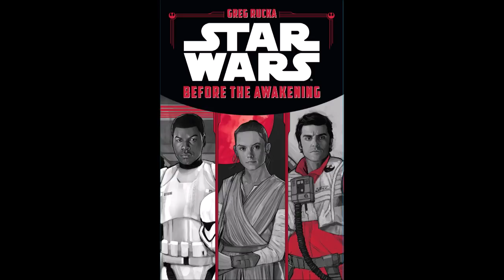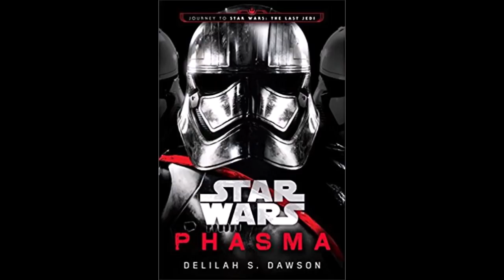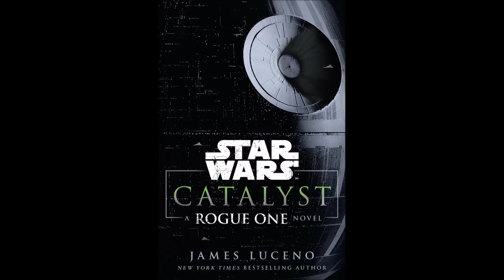Canon Fodder: The problem at the core of new Star Wars